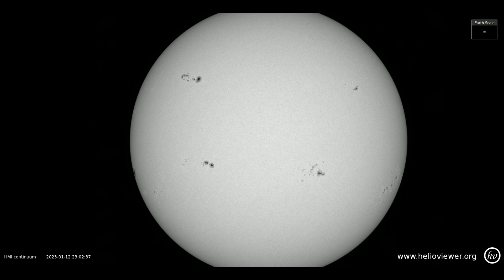Sunspots - 11/14.1.23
This movie was produced by Helioviewer.org. See the original